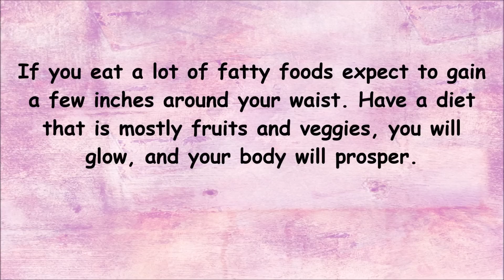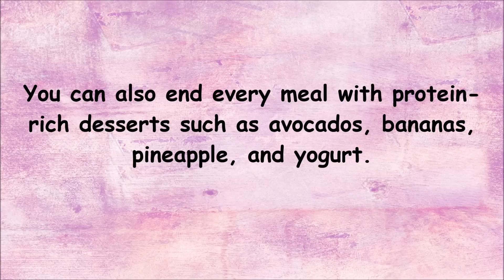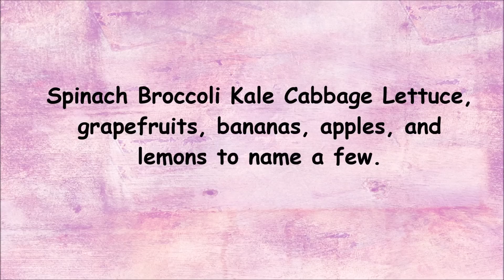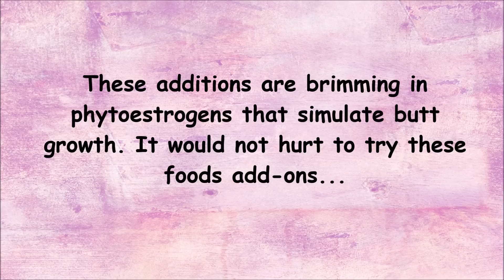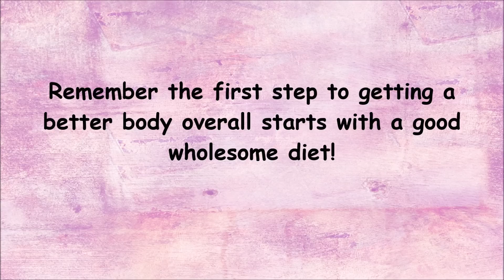Super Foods That Help Make Your Butt Bigger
If you want to get a bigger butt fast and naturally, you first need to evaluate your current diet and ask yourself “Am I eating the right types of foods that my body needs to get a bigger bum?”

It is super important to consume a diet that is rich in healthy proteins, fats, and nutrients that will help make it easier to build a bigger butt.

The three factors to better-looking glutes are: melting away belly fat, building up butt muscles, and taking vitamins + herbs that will help regulate your hormones and give your body an hourglass appeal.

In this video, you will learn the bests foods that will help with all three areas!

Follow this delicious diet plan to increase the size of your butt.